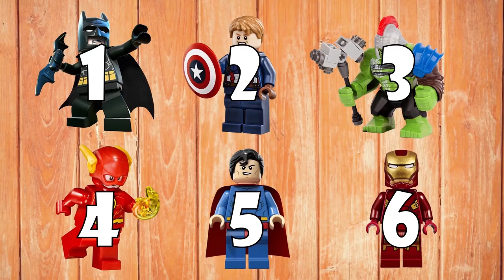Wrong Heads 🎈 Superheroes Puzzles 🎈 Wrong Slots Spiderman Hulk Learn Colors Kids Rhymes